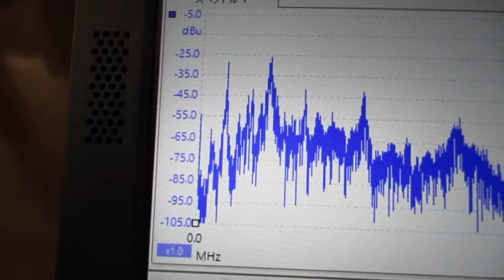超音波の伝搬状態を測定・解析・評価する技術 ultrasonic-labo